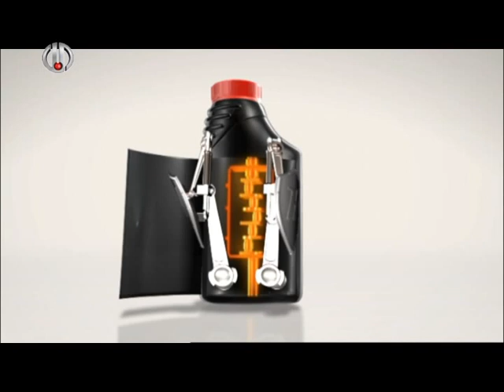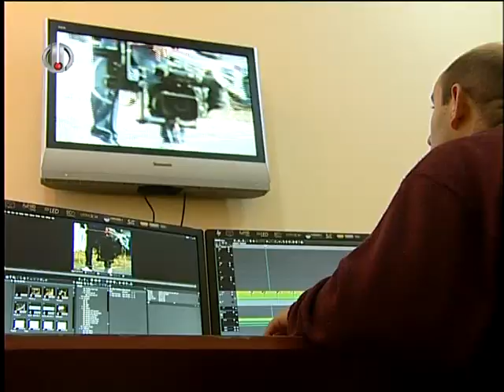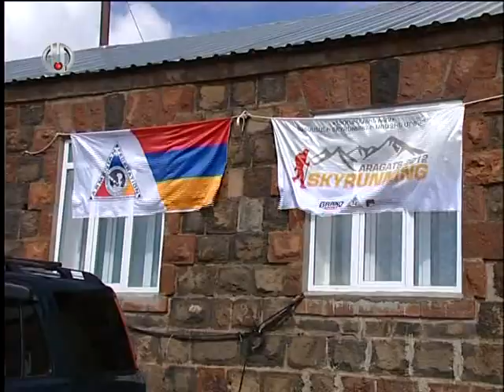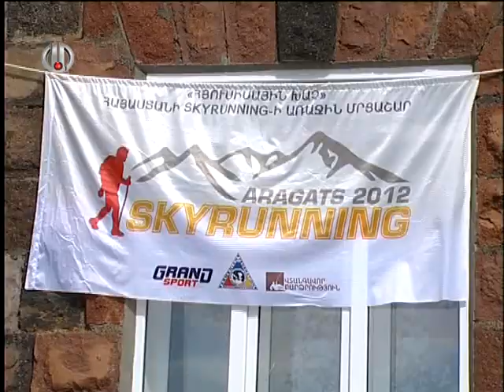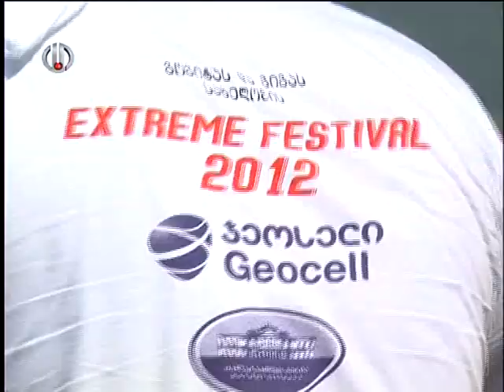ADRENALINE AR TV 2012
Adrenaline,ARTV,extreme,auto,scooter